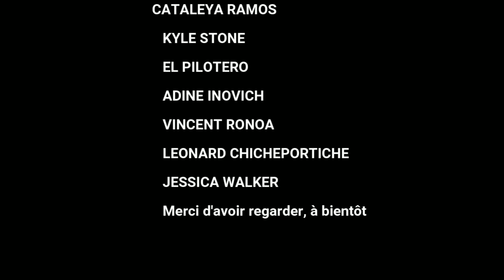GTA V RP : KYLE TOMBE SOUS LE CHARME.. (saison 3 épisode 6)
Nouvelle vidéo !